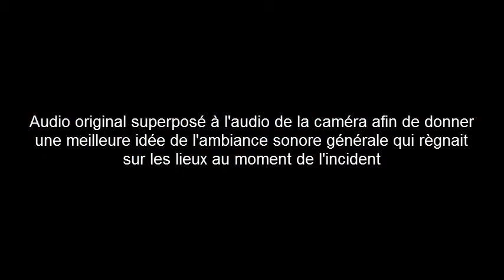Arrestation Illégale et Brutale de Chantale Mino Palais de Justice de Montréal 15 Octobre 2013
... Et La Justice Pour Tous

Arrestation Illégale et Brutale de Chantale Mino, psychoéducatrice et co-animatrice des émissions "L'Union Fait la Force" - Palais de Justice de Montréal 15 Octobre 2013 9h30am (Audio + Vidéo)

EN COMPLÉMENT :

"Ordre de Protéger… Qui, au juste? [Parodie 2 - Bande-Annonce Radiation GAMMA de l’OPPQ (OPPQ = Ordre des psychoéducateurs et psychoéducatrices du Québex)]"

-- 1- "L'Union Fait la Force, Ensemble Brisons la Loi du Silence!"

- [Accueil]
AIDEF-Tele.org
-- [International]

- [Les Aventures de Chantal Mino à l'Ère du Numérique]